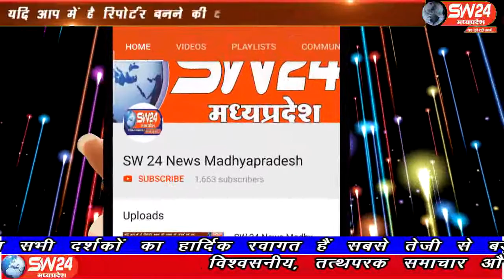sw24news khargone, 03.08.2019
मध्य-प्रदेश के खरगोन में चिकित्सा, शिक्षा एवं संस्कृति कैबिनेट मंत्री डॉ विजयलक्ष्मी साधौ ने कावड़ यात्रा को लेकर विवादित बयान दिया है। मंत्री ने कहा की कावड़ यात्रा करके क्षेत्र की जनता कांे मुर्ख बनाओ, नई और नौ जवान पीढी को चार दिन साथ लेकर घूमो। अगर धर्म ही करना है तो उसका एक सिस्टम होता है। लेकिन ये क्या विकास हुआ है, इन 15 सालों में हम कितने पिछड़े है